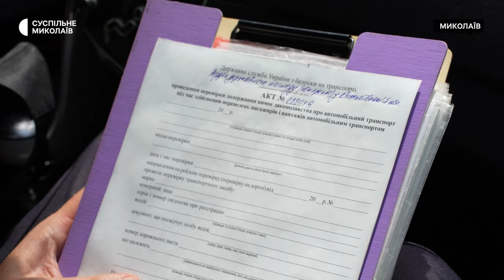"Понад 20 порушень за тиждень". У Миколаєві перевірили міжобласних та міжнародних перевізників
У Миколаєві 21 серпня інспектори Державної служби України з безпеки на транспорті разом з працівниками відділу безпеки дорожнього руху управління патрульної поліції перевірили дозвільні документи міжобласних та міжнародних перевізників. За тиждень зафіксовано близько 20 порушень, серед яких — нелегальні перевезення пасажирів.